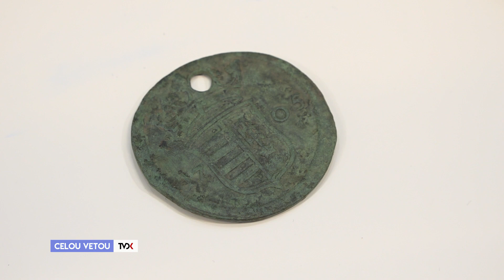Celou vetou 116 - B. Lofajová Danielová: Or. hrad je jedna z najdôležitejších lokalít v regióne